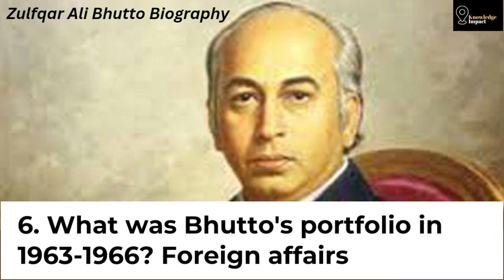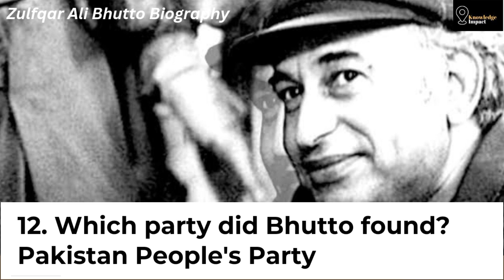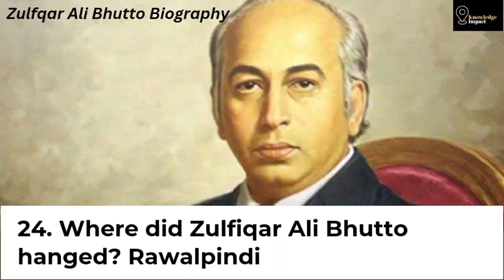Zulfqar Ali Bhutto Biography Facts | Most Reptead Quiz In Every Test Paper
1. Zulfiqar Ali Bhutto's death anniversary is observed on: 4th April
2. When was Zulfiqar Ali Bhutto born? 5 January 1928
3. Who introduced the constitution of 1973 in Pakistan? Zulifqar Ali Bhutto
4. National Assembly approved the Constitution of 1973 on: 10 April 1973
5. 1973 constitution was enforced on: 14 August 1973
6. What was Bhutto's portfolio in 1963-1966? Foreign affairs
7. When was Zulfiqar Ali Bhutto president of Pakistan? 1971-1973
8. Bhutto served as the PM of Pakistan from 1973 to 1977? 9th
9. Pakistan's First Civil Martial Law Administrator is: Zulifqar Ali Bhutto
10. The First National Identity Card was issued to? Z.A Bhutto
11. The government of Zulifiqar Ali Bhutto was dismissed on:5th July, 1977
12. Which party did Bhutto found? Pakistan People's Party
13.Myth of Independence" was written by: Zulfiqar Ali Bhutto
14. When did Zulfiqar Ali Bhutto visit USSR (Russia)? 1974
15.On 3 September 1977 7 Bhutto was charged with: Conspiracy to murder
16. Utility Stores Corporation of Pakistan was created by: Z.A Bhutto
17. Who had shortest tenure as president of Pakistan? Zulfiqar Ali Bhutto
18.Bhutto's First step for economic development is: Nationalization of Industries
19.Simla Agreement was signed by Indira Gandhi and _? Zulfiqar Ali Bhutto
20. Zia ul-Haq was appointed as COAS by Bhutto on : 22 May 1976
21.Pakistan National Alliance (against Bhutto) consisted of: 9 political Parties
22. Which university did Bhutto attend? University of California
23. Where did Zulfiqar Ali Bhutto study law? Oxford
24. Where did Zulfiqar Ali Bhutto hanged? Rawalpindi